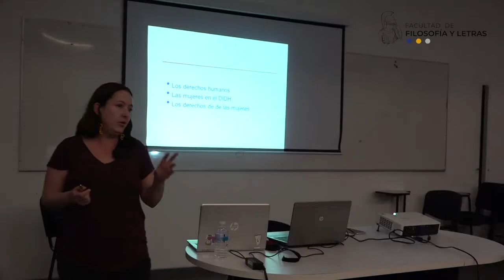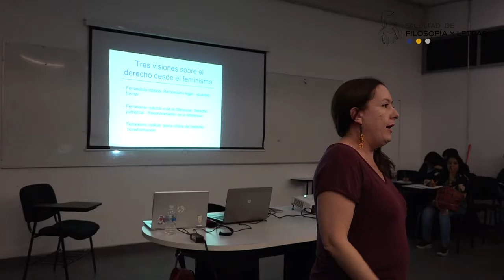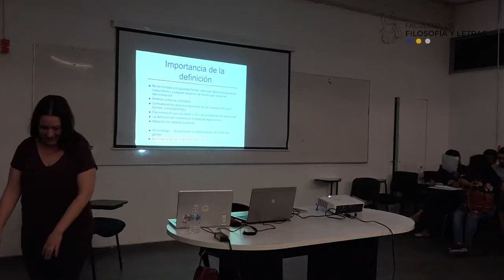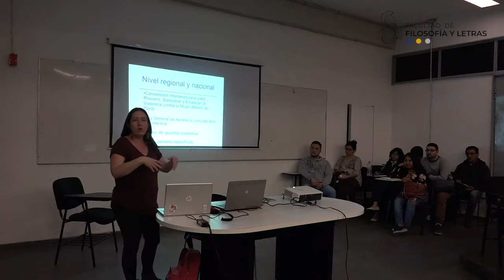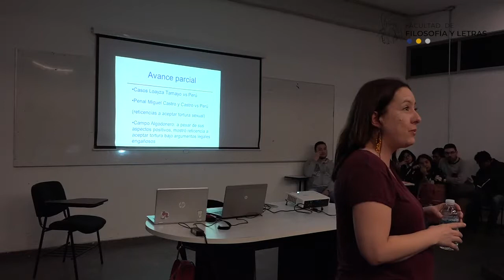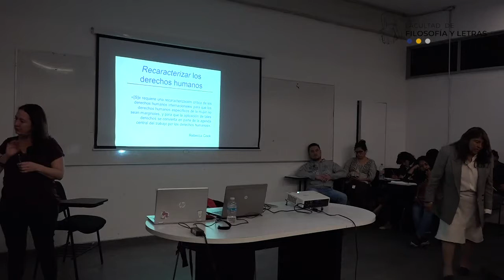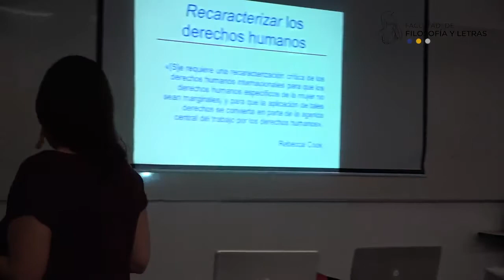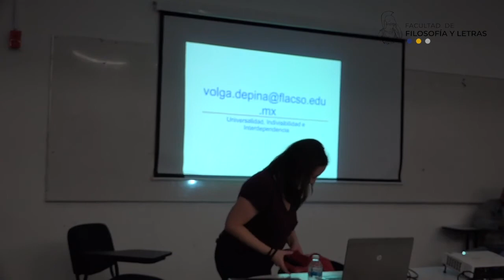Mujeres y derechos humanos. Sandra Serrano. 04/04/2019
feminismo(s)

Sandra Serrano
4 de abril de 2019

V. Debates.